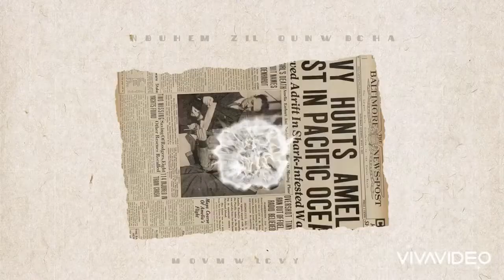The Best Picture Style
This short clip teaches you how to
Take pictures with the best Poses ever
Video from Instagram by Photo Tricks
Edited by GIPE#